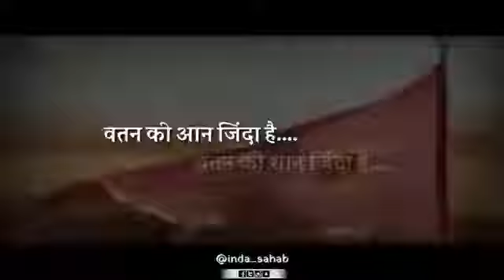Veer Prathviraj Chouhan status